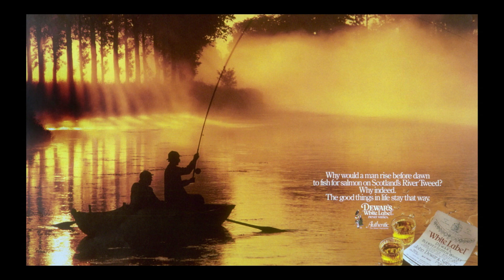Fishing on the river Tweed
National Geographic photographer, Dewitt Jones, joins Scott Miller for this episode of FranklinCovey On Leadership. In this clip, Dewitt shares his experience of photographing fishermen on the River Tweed and how there is always more than one right answer.